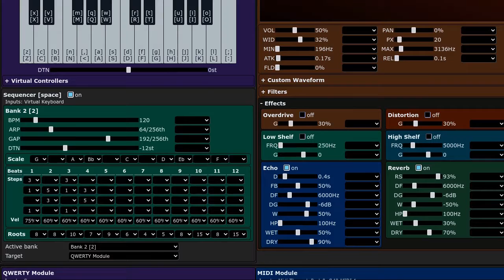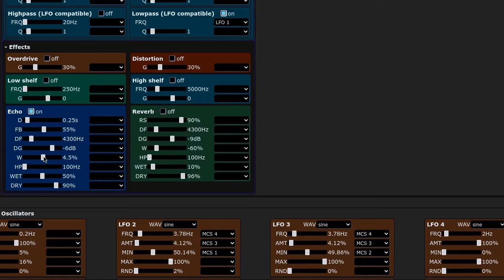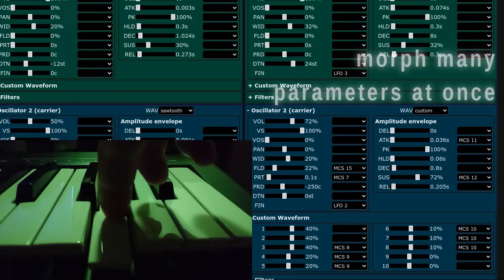JS-80 Demo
A quick demo of my web based software synthesizer hobby project